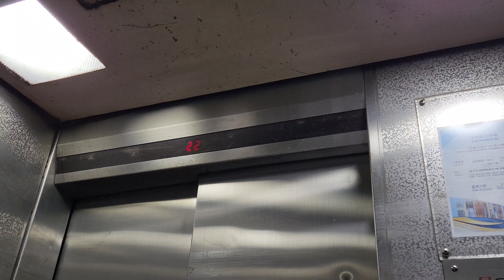1989 Goldstar elevator @ Chee Hing Building, HK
22/3/2023
680kgs/9 persons • alive

時興大廈Goldstar升降機